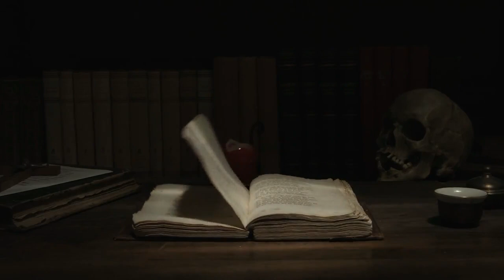DIUNDANG DIPERNIKAHAN JIN